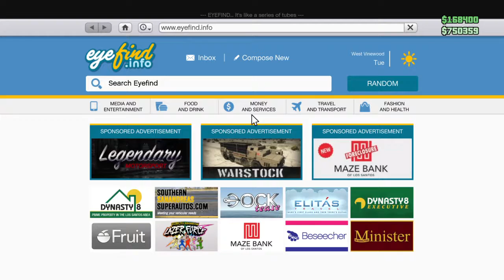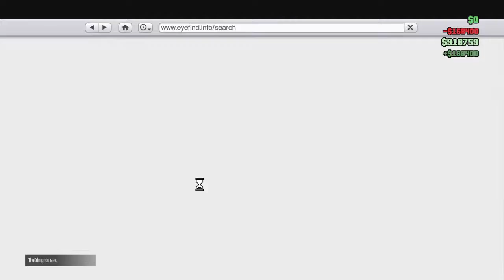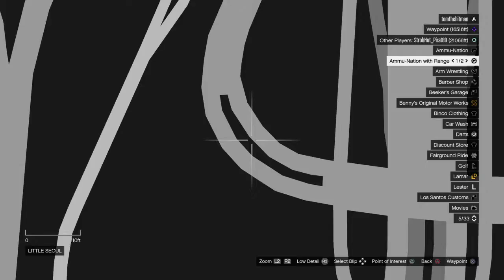Grand Theft Auto V_20180727183850